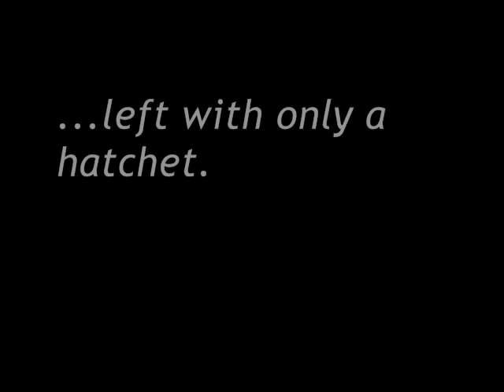Hatchet Book Trailer.wmv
Book trailer for the novel Hatchet, by Gary Paulsen.